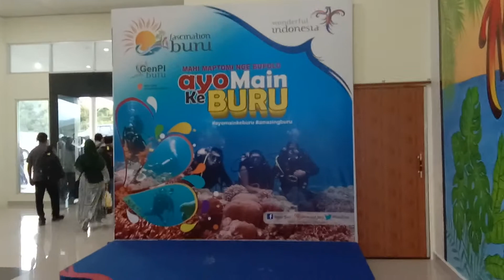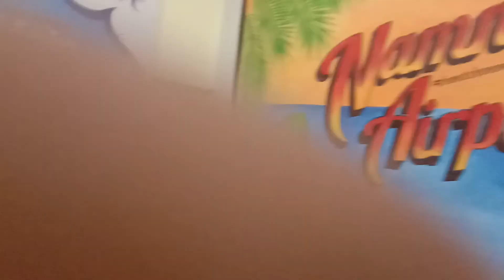Landing. Wing Air. Ambon to Namlea. Selasa, 18 Feb 2020. (25 menit).